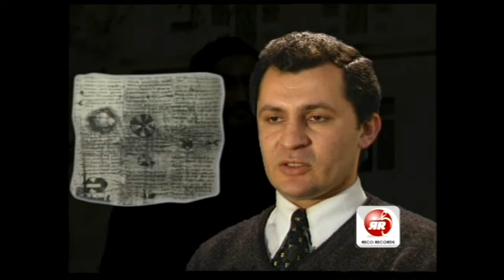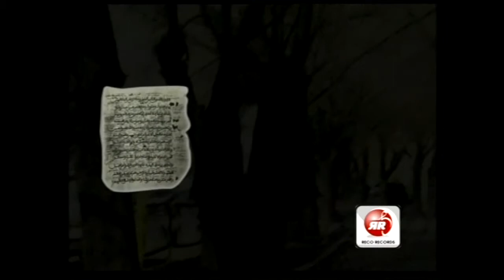Hisotry of Armenia "The Origination" 1/2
"The Armenians" in the movie is talked about the origin and foundation of Armenia and its ancient nation. The origination of the nation and some ancient sources telling about it.

Anyone who can help me to translate this material to English,Russian and Turkish and/or make subtitles please message me.